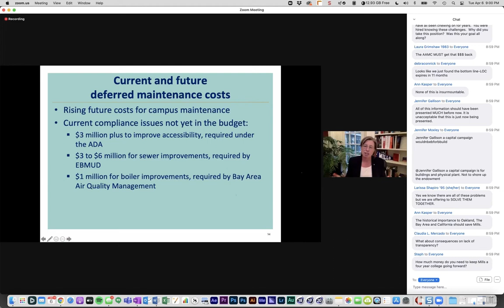Part 2 Mills College Town Hall with President Hillman Tuesday, April 6, 2021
Tuesday, April 6, 2021 President Elizabeth L. Hillman, College trustees, and AAMC leaders offered an update on their plan to close Mills. We do not accept this.